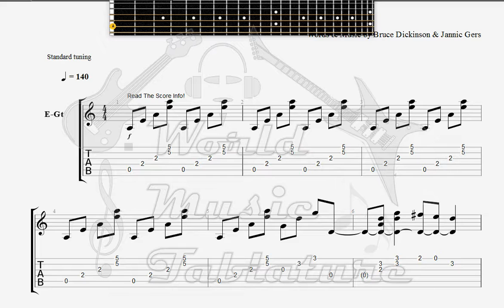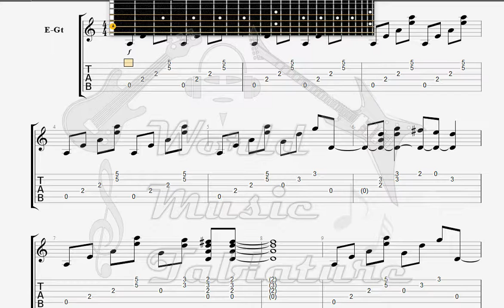Dickinson, Bruce Zulu Lulu GUITAR TAB